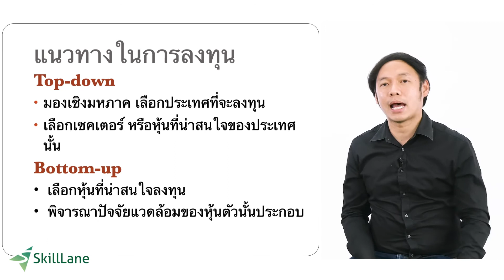คอร์สออนไลน์ VI 101 VI 101 พื้นฐานการลงทุนเน้นมูลค่า - ชัชวนันท์ สันธิเดช (Club VI)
การลงทุนแนว VI คือกลยุทธ์ที่วอร์เรน บัฟเฟตต์ เลือกใช้ จนกลายเป็นมหาเศรษฐีอันดับต้นๆ ของโลก ได้เวลาเรียนรู้หลักการ แนวทาง ตลอดจนทางเลือกในการลงทุนต่างๆ ให้คุณได้เริ่มเดินทางสาย VI ด้วยการสอนแบบเข้าใจง่ายที่สุด เรียนจบสามารถลงทุนได้ทันทีครับ
ใน คอร์สออนไลน์ ‘VI 101 พื้นฐานการลงทุนเน้นมูลค่า’ กับ ชัชวนันท์ สันธิเดช ผู้ก่อตั้ง Club VI ประสบการณ์ลงทุนกว่า 17 ปี
รับสิทธิ์! เข้า Facebook Group อัปเดตสถานการณ์การลงทุนพร้อมแนวทาง ที่ไม่เคยเผยแพร่ที่ไหนมาก่อน
✅ Mindset ที่ถูกต้องในการลงทุนแบบ VI
✅ Index Fund และ DCA
✅ อ่านงบการเงิน
✅ การวิเคราะห์ธุรกิจแบบ Top-down และ Bottom-up
✅ กลยุทธ์การลงทุนในหุ้นต่างประเทศและคำแนะนำอื่นๆ
และอีกมากมาย
💬 คอร์สเรียนออนไลน์ เรียนที่ไหนเมื่อไหร่ก็ได้ ทบทวนซ้ำได้ตลอดชีพผ่านแอปพลิเคชัน และเว็บไซต์ SkillLane